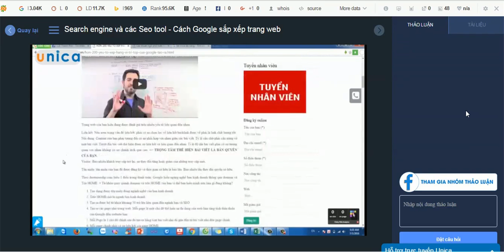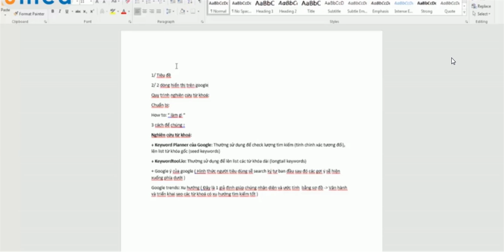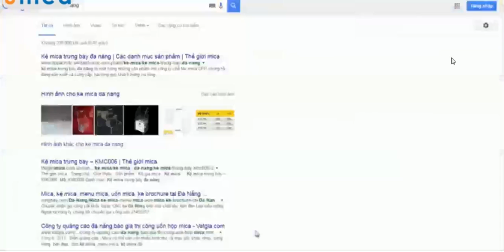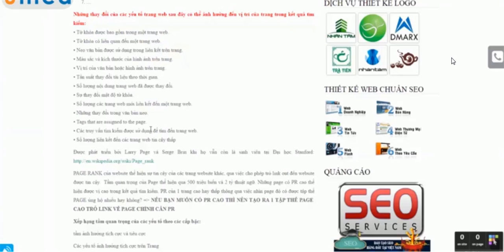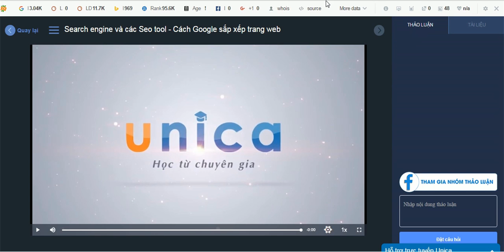Học SEO -Bài 2